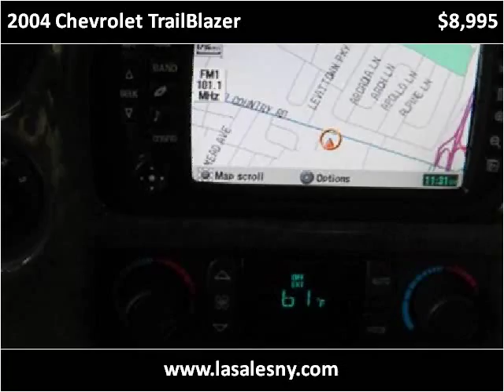2004 Chevrolet TrailBlazer Used Cars Hicksville NY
This 2004 Chevrolet TrailBlazer is available from L.A. Sales.